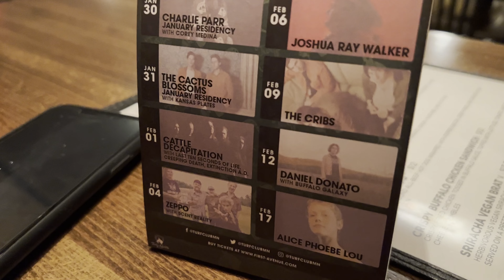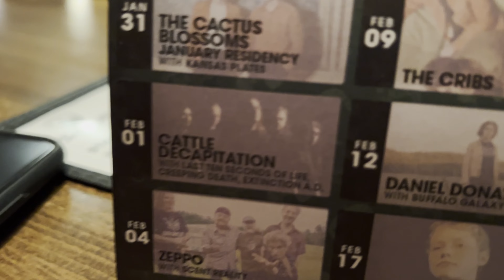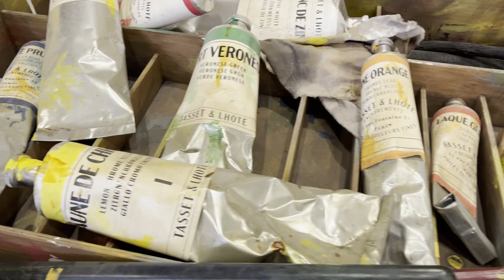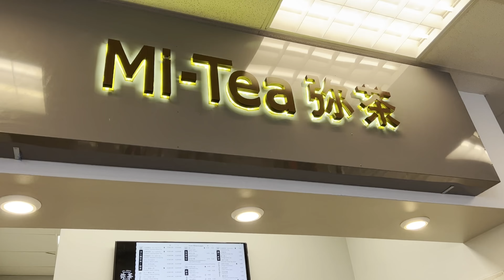Minneapolis Vlog: Metal Show + Van Gogh Exhibit + Mochi Donut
Filipino in Minnesota.